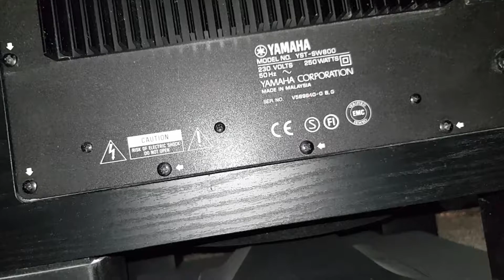Edge of tomorrow - opening Yamaha YST800